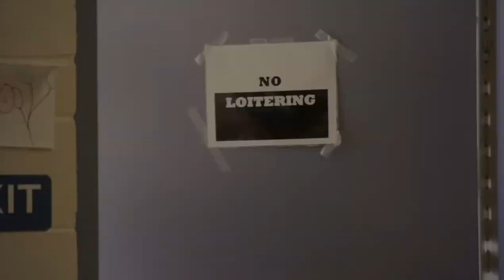M6 - Pickles Commercial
By Serenity Garcia, Autumn Syfritt and Justin Hansen